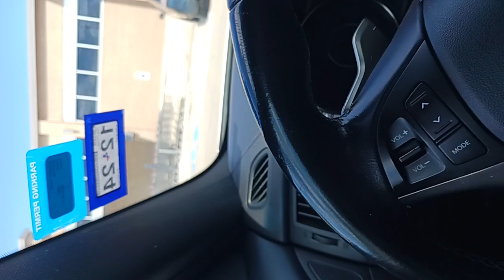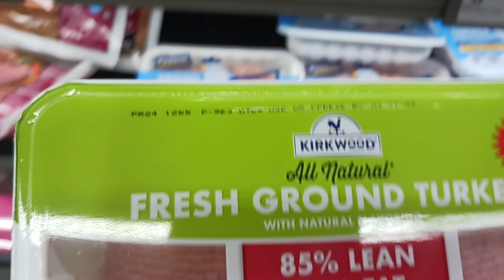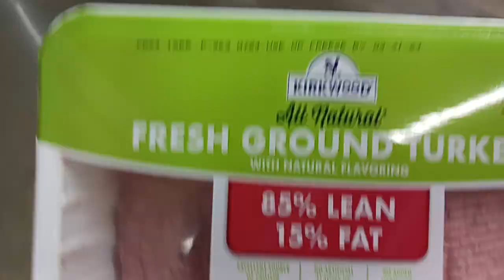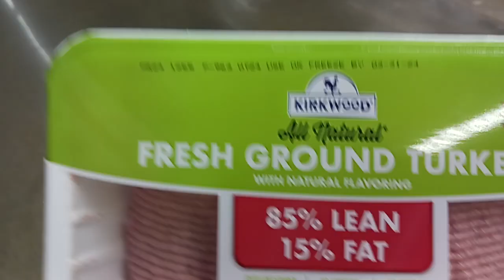1st official vlog as YouTuber Aldi haul for Tacos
Hey family...I'm outside and we ain't scared🤣🤣 Officially outside my comfort zone vlogging and I don't care who sees me (ode to Janet Jackson IYKYK)  Small grocery haul for some tacos!! Let's go!!

What I picked up for my tacos:
garlic
sliced mushrooms
85/15 ground turkey